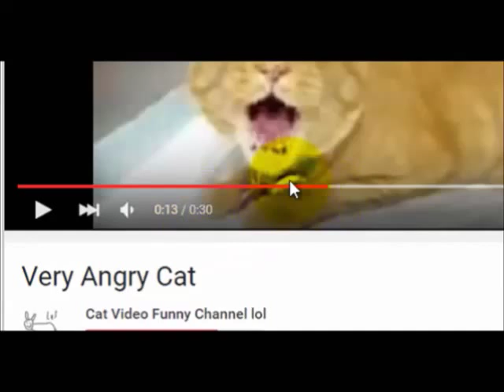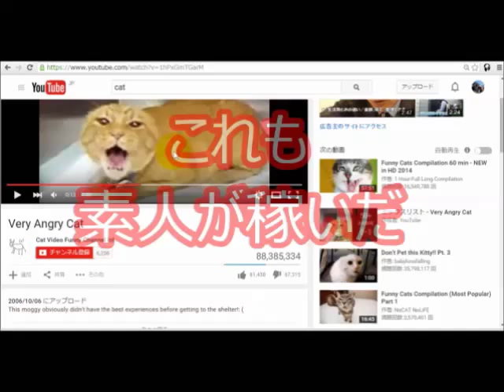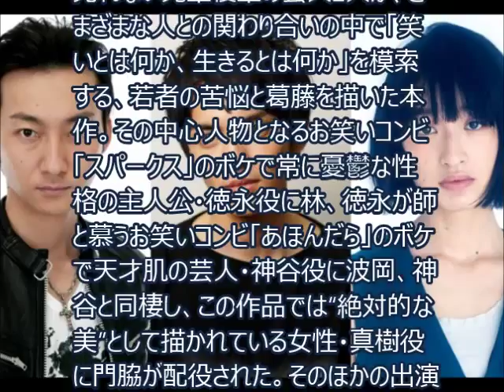又吉の『火花』全10話のドラマに 林遣都、波岡一喜、門脇麦が出演 TC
引用元
又吉の『火花』全10話のドラマに　林遣都、波岡一喜、門脇麦が出演

インターネット映像配信サービス「Netflix」で来春より独占配信されることが発表されていた、お笑いコンビ・ピースの又吉直樹著の第153回芥川龍之介賞受賞作『火花』が、全10話の連続ドラマとして映像化されることが明らかになった。同時に、林遣都、波岡一喜、門脇麦の出演、廣木隆一氏が総監督を務めることも発表された。

関連動画
ファミリーヒストリー選「又吉直樹～ハワイに渡った祖父の軌跡～」 - 2015年7月24日
2015/09/19 に公開
番組内容：又吉直樹 ハワイに渡った祖父の軌跡

【有吉ダレトク】芥川賞作家の又吉先生（ピース）の恋愛事情は？元ミヤネ屋の川田アナが又吉を大好きと真麻が暴露！
2015/09/17 に公開
毎週火曜日23:00 - 23:30に放送されているバラエティ番組。
関西テレビ→カンテレの制作で、フジテレビ系列においてCOOL TV『有吉弘行のダレトク!?』よりおもしろ名場面をご紹介。

5.07.24, Famihis, 150724, 7月24日, ファミリーヒストリー,
JbCtoLGpiCAPJ85VcmmumQ,UCJbCtoLGpiCAPJ85VcmmumQ